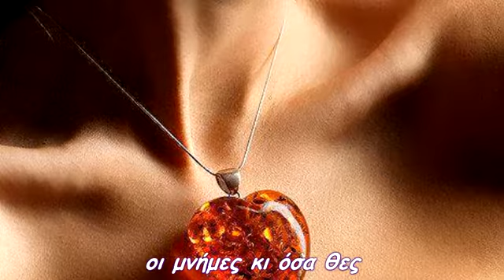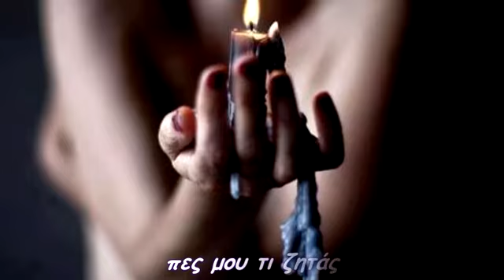Πες μου τι ζητάς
Αναψαν φωτιές
στης ψυχής τις γειτονιές
περπατούν αγκαλιά
οι μνήμες κι όσα θες
στης αγάπης τα στενά
δε θα βρεις αυτό που ψάχνεις
αν δεν λυτρωθείς
απ'το αγκάθι της καρδιάς
που σε κάνει να πονάς
στα σοκάκια της αγάπης
τα βήματα κι οι διαδρομές
σε οδηγούν σ'αυτό που θες
μα η πυξίδα της καρδιάς
σε στέλνει στην αρχή
στ'ανεκπλήρωτα του χθες
στης καρδιάς τον μαχαλά
κάπου εκεί κοντά
βάλσαμο εγώ
θα σε πάρω αγκαλιά
κι απ'τα χείλη σου θα πιω
τον πόνο που πονάς

Γιώργος Λιθοξόος
Παραγωγή Ιανουάριος 2017